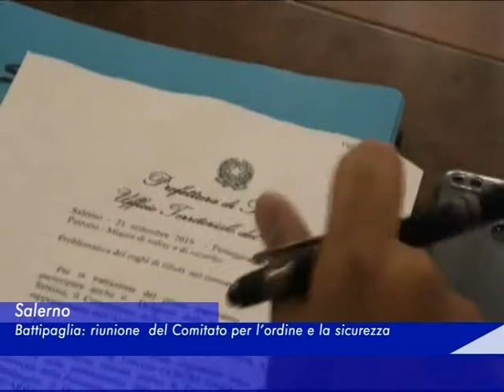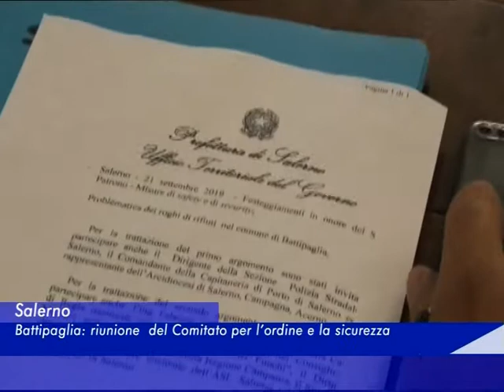Battipaglia: riunione del Comitato per l'ordine e la sicurezza - 18 Settembre 2019